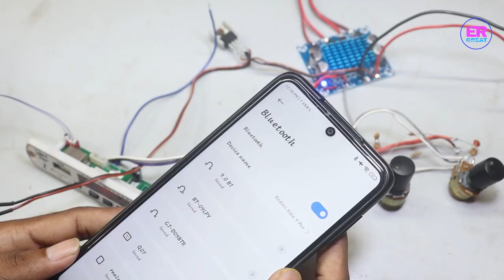Volume, Bass & treble Connection in TPA3110 Amplifier Board with Bluetooth Module in Hindi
In this video I have explained about "Volume, Bass & treble Connection in TPA3110 Amplifier Board with Bluetooth Module" . The TPA3110 60W Amplifier Board is an excellent choice for DIY audio projects or upgrading existing systems. It has high bass with great audio output.